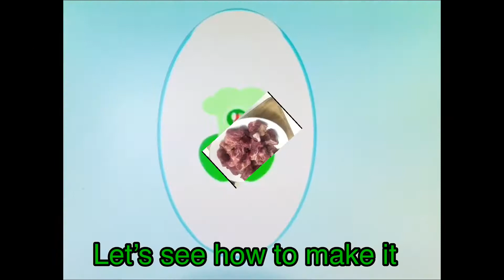সহজ করে গরুর মাংসের মজাদার রান্না রেসিপি।Easy Beef Curry Recipe/ How to cook beef curry.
সহজ করে গরুর মাংসের মজাদার রান্না রেসিপি।Easy Beef Curry Recipe/ How to cook beef curry. This video I want to say how to make beef curry. All spices you can find any Asian supermarket/ shop, also you can get it at ASDA in the United Kingdom. All the amount of ingredient you can find in my video. I hope you enjoy my video .